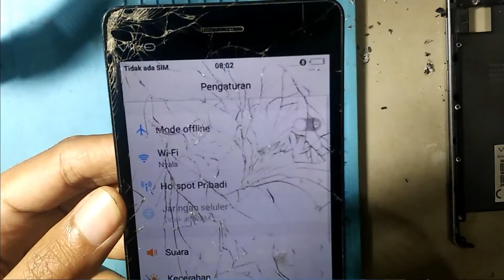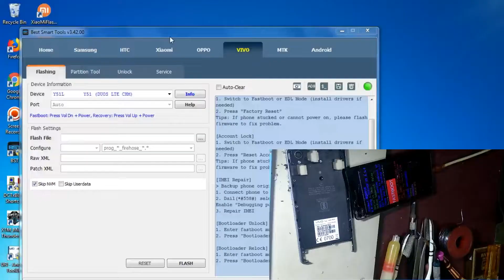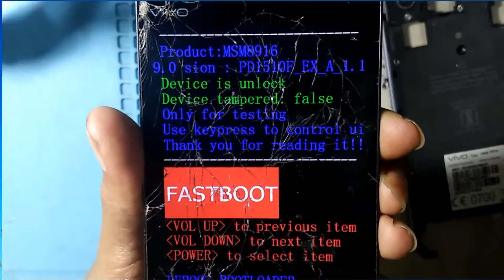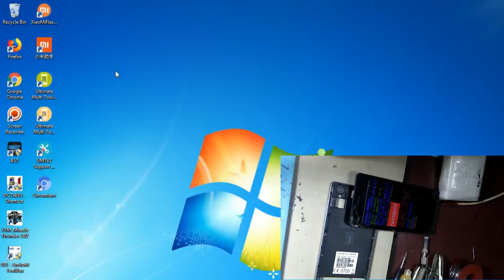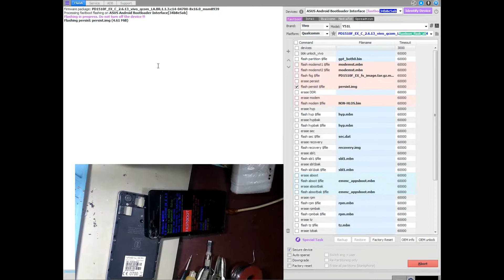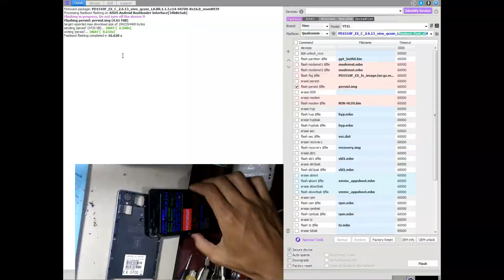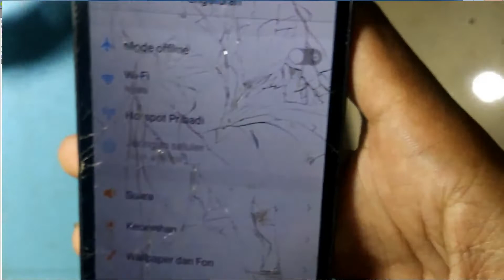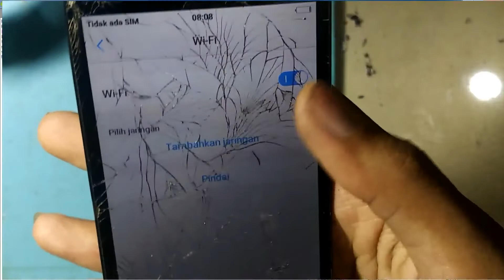CARA FLASH HP VIVO Y51 - VIVO Y51L VIA UFI BOX TESTED I VIVO Y51 Y51L WIFI PROBLEM IMEI & BASEBAND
Cara Flashing Firmware VIVO Y51/VIVO Y51L PD1510F WITH UFI BOX DENGAN MODE EDL 9008 TEST POINT ATAU FASTBOOT. dengan catatan bootloader nya harus di unlock terlebih dahulu dengan menggunakan BST DONGGLE. jika bootloadernya belum di unlock, maka tidak dapat diflash/ device is locked...untuk mengetahuinya dapat kita cek melalui mode fastboot apakah device lock atau device is unlock..,
PADA VIDEO KALI INI kasus yang saya alami adalah permasalahan pada wifi yang tidak bisa on, setelah saya rehoot pada ic wifi(wcn) tidak ada perubahan, maka saya isi file persist lewat ufi box dengan mode fastboot, ..tapi jika kalian ingin melakukan read file sebelum flash, maka kalian dapat menggunakan metode mode edl 9008...karena pada hp vivo y51 y51L ini tidak dapat di identify, jadi hanya bisa dilakukan flash atau read file sebelum flash seperti file modem NON HLOS, MODEM 1, MODEM 2, FSG DAN PERSIST(FILE WIFI DAN BLUETOOTH.

Metode flashing dapat memperbaiki :
-Lupa pola atau kode kunci
-Mati atau Restart sendiri
-Tidak bisa nyala
-Aplikasi error
-Hang
-Hanya logo atau getar

How To Vivo Y51L Reset hang on logo done
How To Vivo Y51L Reset sim lock
How To Vivo Y51L Reset screen lock
How To Vivo Y51L Reset screen unlock
How To Vivo Y51L Reset pin lock
How To Vivo Y51L Reset stuck on logo done
How To Vivo Y51L Reset user name pasword id problem
how to unlock a forgotten pattern lock Vivo Y51L

Reset
how to unlock a pattern Vivo Y51L Reset
how to unlock a pattern lock Vivo Y51L Reset
how to unlock any pattern lock Vivo Y51L Reset
how to unlock draw pattern lock Vivo Y51L Reset
how to unlock forgot pattern Vivo Y51L Reset
how to unlock forgotten pattern lock Vivo Y51L

how to unlock the pattern lock Vivo Y51L Reset
how to unlock forgot pattern lock Vivo Y51L Reset
how to unlock a locked phone Vivo Y51L Reset
how to unlock a network locked phone Vivo Y51L

Reset
how to unlock a phone lock Vivo Y51L Reset
how to unlock a phone lock code Vivo Y51L Reset
how to unlock a pin locked phone Vivo Y51L Reset
how to unlock a sim locked phone Vivo Y51L Reset
how to unlock locked phone Vivo Y51L Reset
how to unlock locked phones Vivo Y51L Reset
how to unlock network locked phones Vivo Y51L Reset
how to unlock phonAe lock Vivo Y51L Reset
how to unlock phone lock code Vivo Y51L Reset
how to unlock the phone lock Vivo Y51L Reset
my phone is locked how do i unlock it Vivo Y51L

Reset
my phone locked how do i unlock it Vivo Y51L Reset
unlock phone lock Vivo Y51L Reset
how to Pin Lock Vivo Y51L Reset
how to Screen Lock Vivo Y51L Reset
how to unlock mobile phone Vivo Y51L Reset
how to fix unfortunately app has stopped Vivo Y51L

Reset
Vivo Y51L Reset unfortunately app has stopped

working
Vivo Y51L Reset unfortunately app store has stopped
Vivo Y51L Reset unfortunately apps has stopped
Vivo Y51L Reset unfortunate